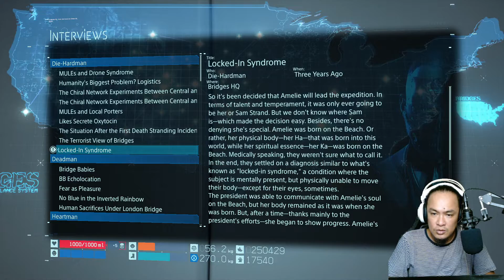Clifford Unger | Death Stranding PC Gameplay 85 | Spliffy TV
Please note that:
If you’re using Content ID to identify and manage your content on YouTube, make sure to use it the right way. If you inadvertently claim videos you don't own, you could cause issues for video creators and it could hurt your reputation in the YouTube community.
A claim asserts ownership of a video's content. Abusive or fraudulent claims may result in penalties including legal liability and termination of partnership.

It would be appreciated if you would exempt as the creator is firmly against violations resulting from the use of copyrighted materials